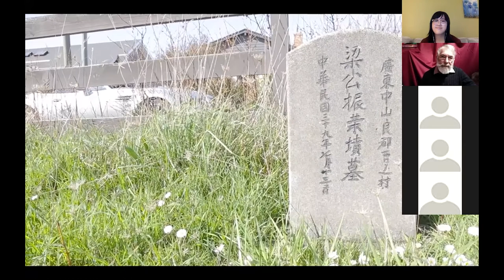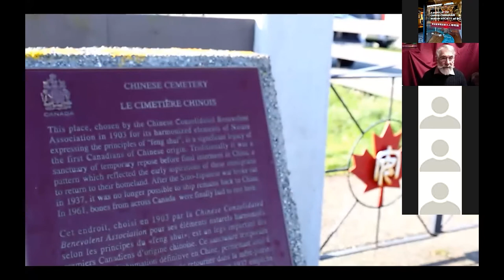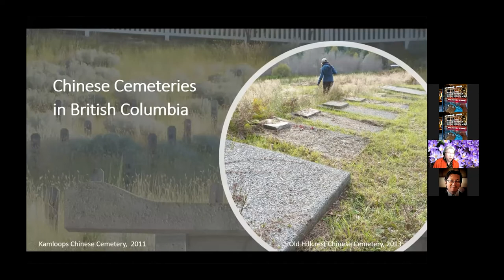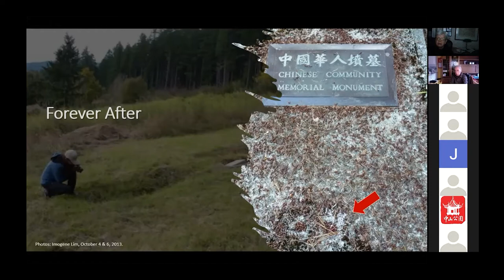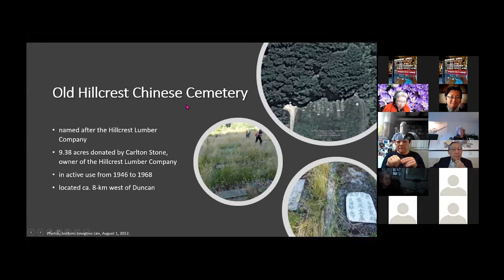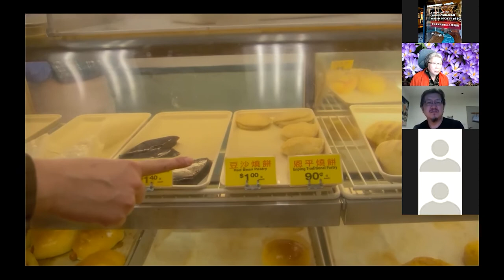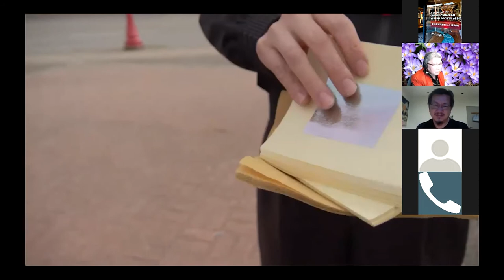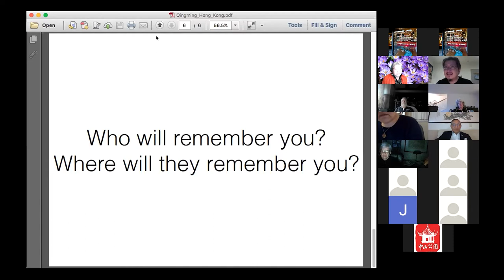Qingming: Here & Forever After - April 7, 2021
Join the Chinese Canadian Museum in observing the Qingming (Clear Brightness) Festival, a very significant Chinese tradition that began over 2,500 years ago in the Zhou Dynasty. John Adams and Drs. Imogene Lim and Henry Yu share the essence of Qingming as a personal and family tradition, and introduce Chinese cemeteries and burial sites around British Columbia on an interactive virtual map.